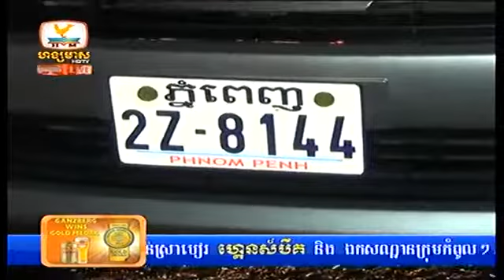Khmer News Hang Meas HDTV 22 October 2014 Part 08 Rh LZBjC og